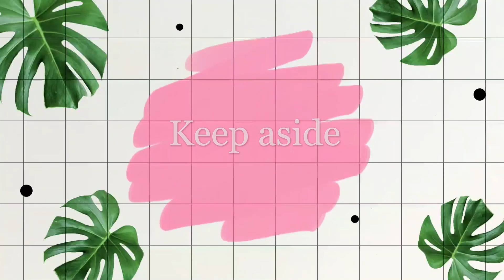Gud Makhana || Jaggery Caramelized Lotus Seeds || Easy Recipe of Gud Makhana || Sweet Makhana